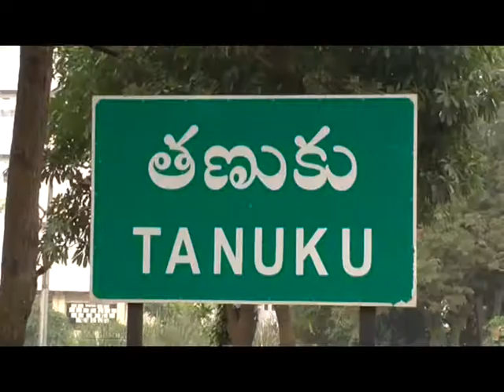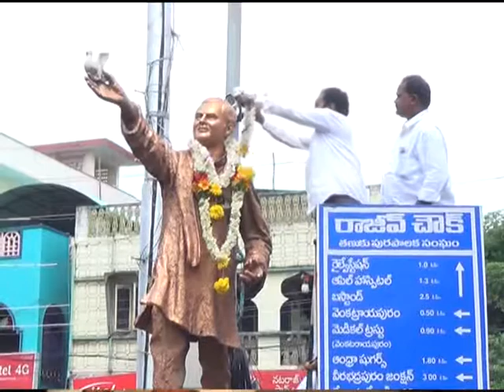20 08 2017 NEWS 01